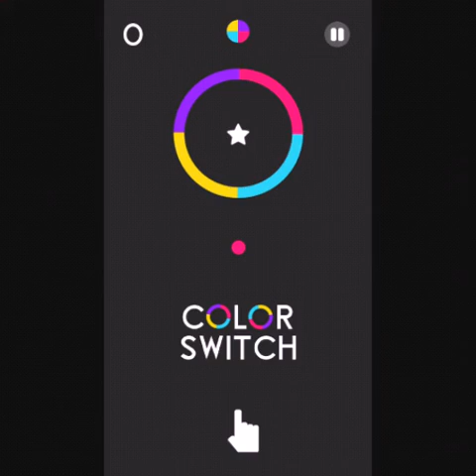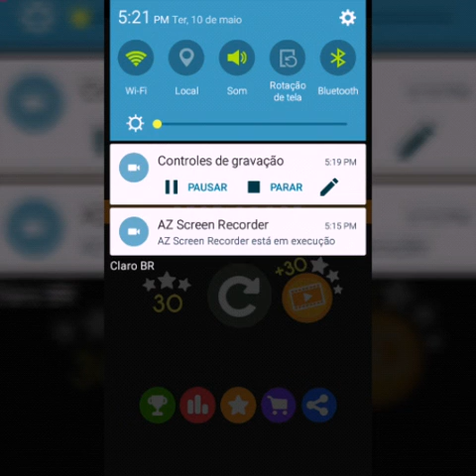Jogo teste se e dautonico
O like